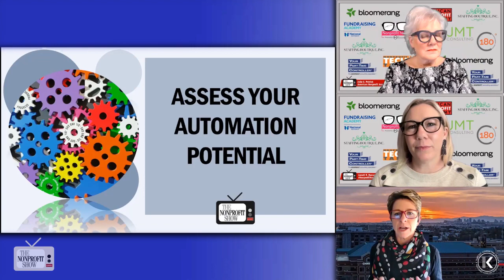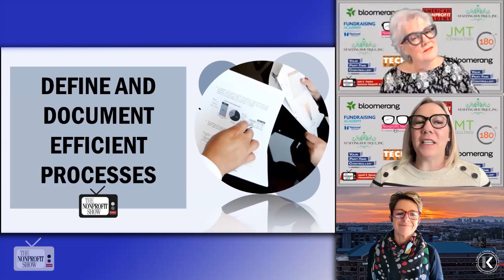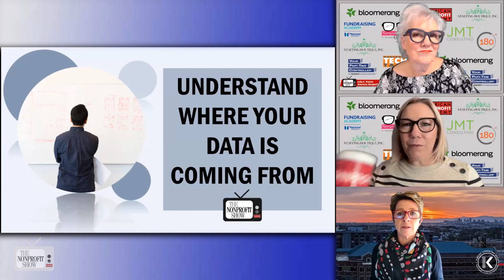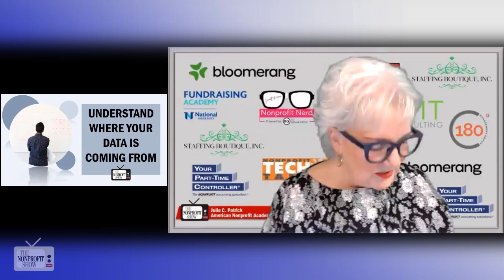Wait! Before You Automate Your Nonprofit!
You'll enjoy this discussion about the need for nonprofits to approach automation with careful planning, clear objectives, and a thorough understanding of their processes and data. Ellen Owens Karcsay, advisor at KarcsayGroup.com, shares guidance for nonprofits looking to navigate the ever-evolving landscape of automation and digital tools.

As the discussion unfolds, one of the key takeaways from Ellen's insights is the need for nonprofits to pause and assess their automation potential before diving in. She emphasizes, "What are we really trying to do here? What are our objectives? What are our goals with quote unquote automation and embedding this into our day-to-day?", pointing out the need to consider whether the processes being automated are effective and efficient in the first place. She stresses that organizations must understand their capacity and be prepared for the time and resources required for successful automation projects.

Regarding the initiation of automation, the discussion highlights the tendency for organizations to be lured by shiny new tools and platforms. Ellen cautions against blindly following trends and urges nonprofits to evaluate whether a particular tool aligns with their unique processes and goals. She emphasizes, "The idea of the potential and ideating, giving your teams the opportunity to innovate and ideate about what can be."

The conversation also touches on the timeline and budgeting aspects of automation projects and Ellen recommends dedicating more time to the assessment process, acknowledging that implementation timelines often extend beyond initial estimates. She stresses that automation should be part of a broader organizational strategy.

The discussion shifts to understanding where data originates and its importance in automation. Ellen makes a particular point about the need for a single source of truth and highlights the impact of clean data on the success of automation processes. She shares her approach of mapping processes using “old school” sticky notes and involving cross-functional teams to uncover inefficiencies and redundancies.

The conversation covers not only financial costs but also the human impact, as Ellen advises nonprofits to plan ahead and allocate budget for implementation and ongoing maintenance, underscoring the significance of considering the people side of automation and managing change within the organization.